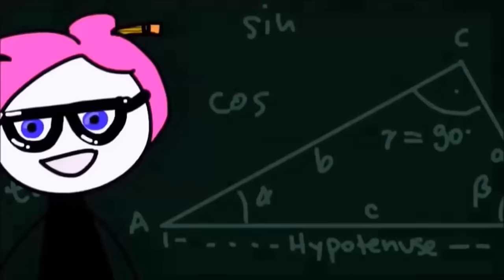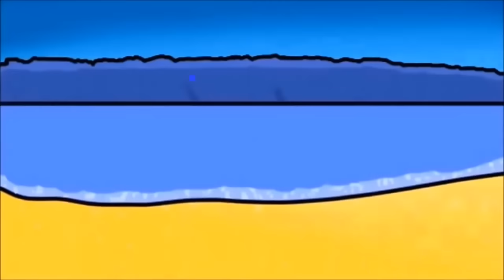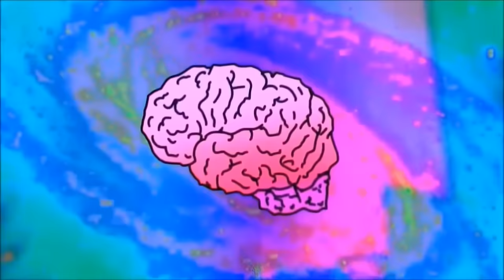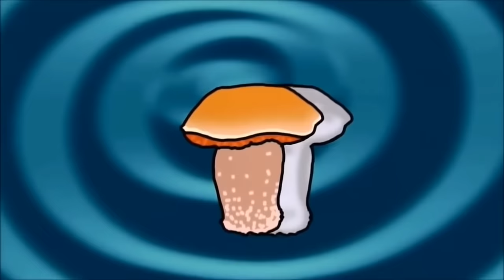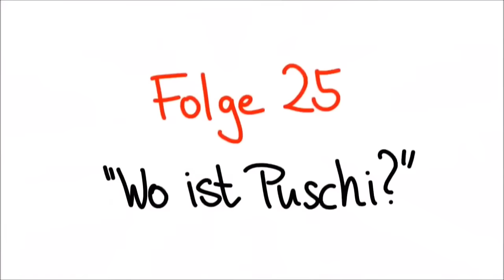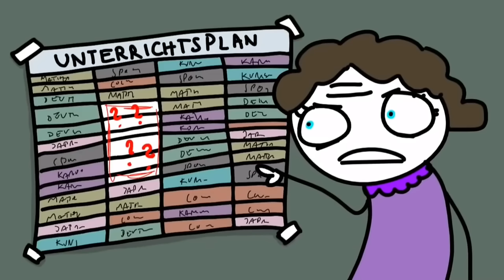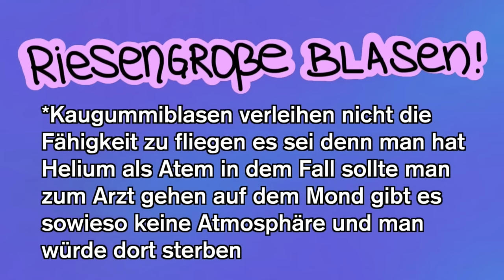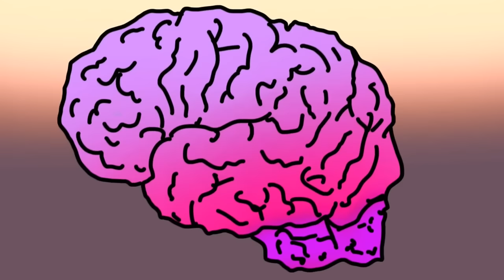Japanoschlampen Folge 1-43 ohne Intro und Outro (inkl. Extras) [BESCHREIBUNG!]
funk hat sich entschieden die normalen folgen ab 33 zu blocken also musste ich die rausschneiden
Ich habe aber gesehen dass das Video ohne cuts hier hochgeladen wurde